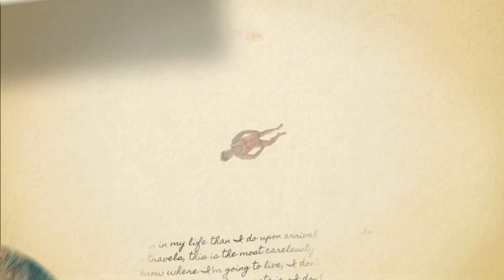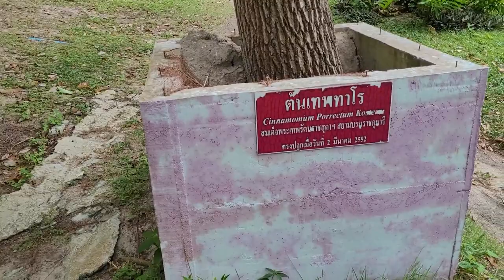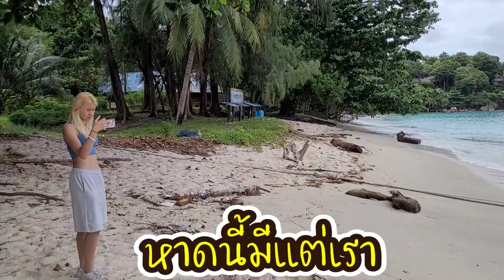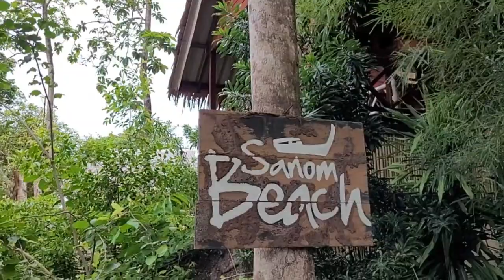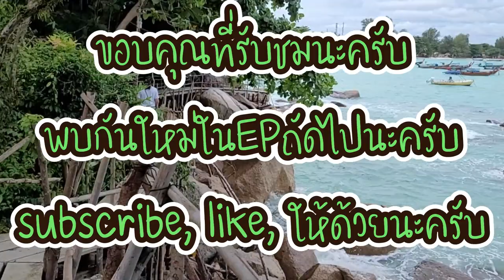สะพานไม้อันโดงดังของเกาะหลีเป๊ะ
สวัสดีทุกๆคนวันนี้เราจะ ไปเดินสะพานไม้อันโดงดังของเกาะหลีเป๊ะ กันนะครับ เราโชคดีที่วันที่เราไปไม่มีใครเลยนอกจากเรา4คน เพราะปรกติแล้ว คนจะเยอะมากๆ เดินเบียดกันเลย  ถ้าเพื่อนๆชอบคริปนี้ กรุณา Subscribe กด like และกดแชร์ เพื่อเป็นกำลังใจและคุณจะได้ไม่พลาดคริปต่อไปนะครับ.